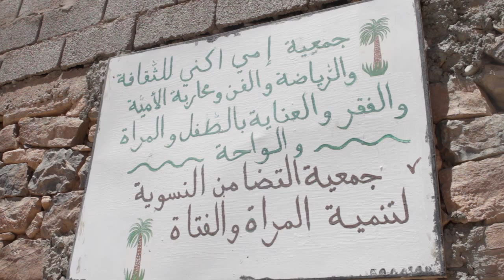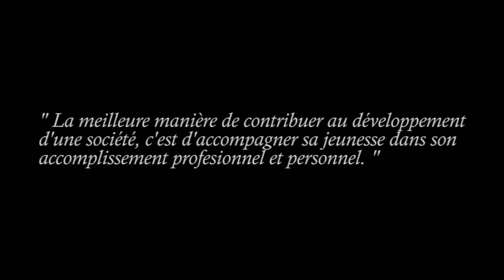Mayshad Gives Back